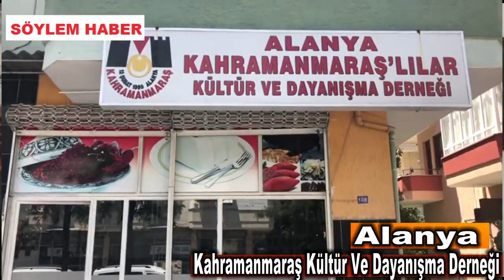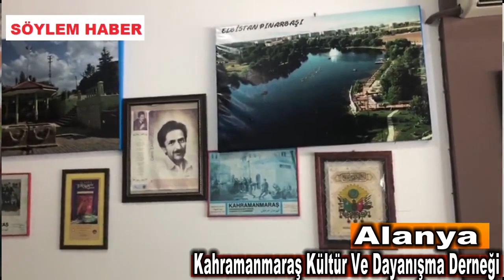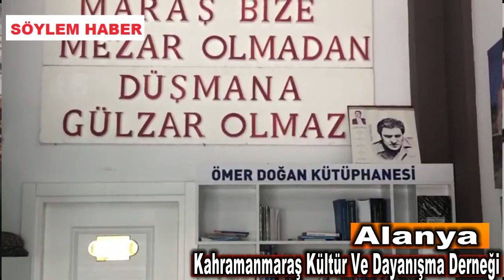ORHAN MARAŞLIOĞLU İLE MARAŞ'I KONUŞTUK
Alanya Kahramanmaraş'lılar  Kültür ve dayanışma derneği başkanı Orhan Maraşlıoğlu ile dernek çalışmalarını konuştuk. Maraşlıoğlu  gece gündüz demeden aralıksız çalışma yaptıklarını amaçlarının gurbette bulunan tüm hemşerilerine  daha iyi hizmet vermek olduğunu belirtti. Maraşlıoğlu  ayrıca gönlümüzden geçen en önemli proje ne derseniz bir öğrenci urdu yapmak olduğunu söylemek isterim. Memleketimizden gelen özellikle kız öğrencilerine sahip çıkmak istiyoruz dedi.